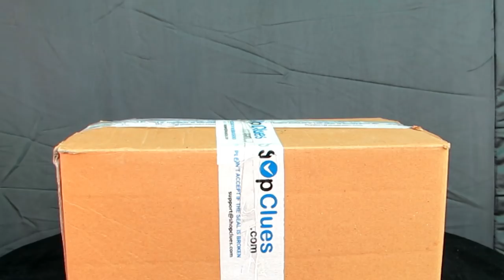Unboxing Ship in a Bottle, Gifted by Crafter Guru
Contact Crafter Guru Roxy Roy

II PRODUCT LINKS II
Link for NPK

Link for Rooting Hormone

Link for Spagnum Moss
Epsom salt/magnesium sulfate

Grafting shears
SK Organic Garden Fruit Tree Pruning Shears Scissor Grafting Cutting Tool + 2 Blades

Grafting tape
Generic (Unbranded) 100mx2cm Grafting Stretchable Tape Moisture Barrier Plant Repair Clear